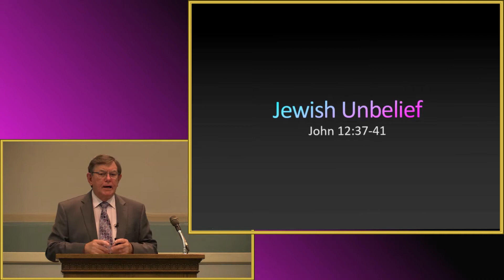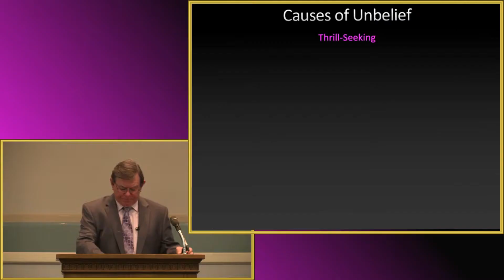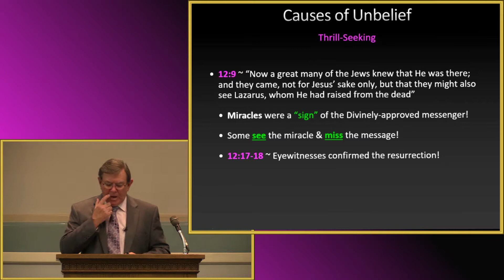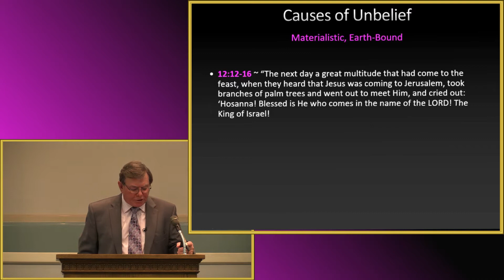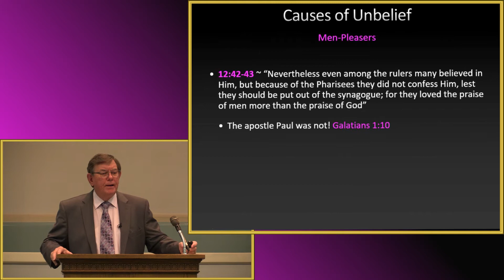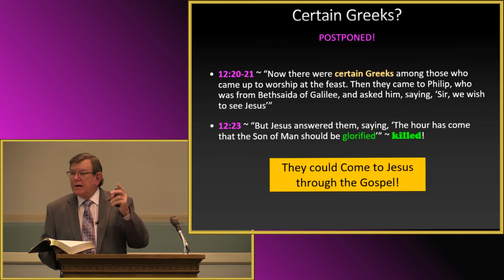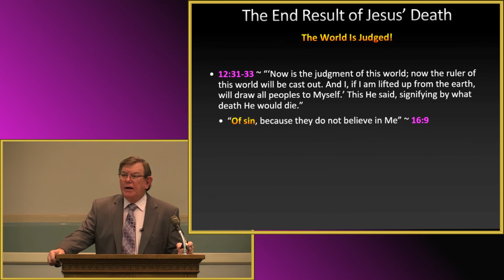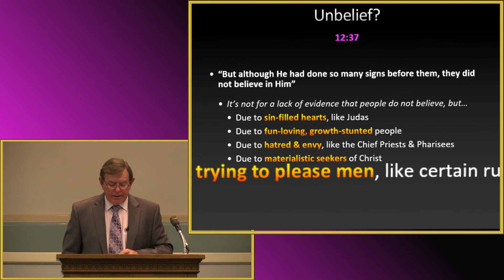Unbelief - John 12 by Wayne Goff - October 22, 2020